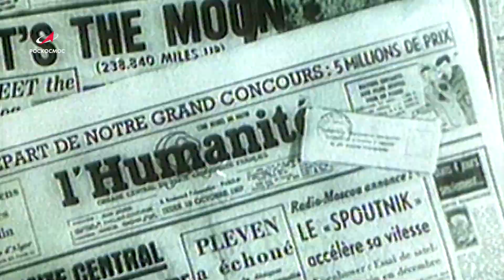Интересные факты о космосе: космический аппарат «капутник»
В 1957 году СССР и США соревновались за возможность стать первой в мире державой, которая запустит на орбиту искусственный спутник Земли. 4 октября этой державой стал Советский Союз.

Через два месяца, 6 декабря американцы попытались запустить свой аппарат Авангард TV3. Однако, через две секунды после старта ракета-носитель взорвалась. На следующий день после запуска, газеты вышли со статьями о крахе, где используя игру слов с советским «спутником», «Авангард» назвали «капутник».